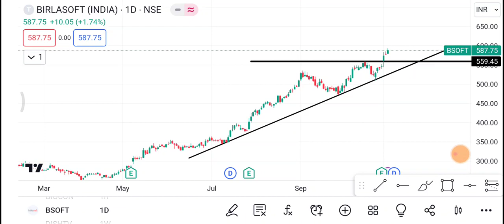Birla soft | Birla soft Share latest news | Birla Soft Share price